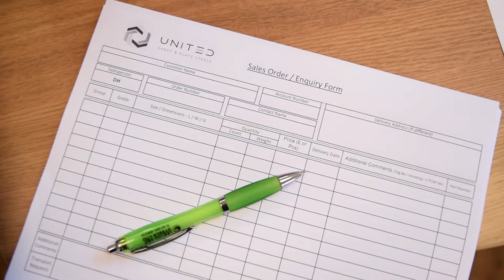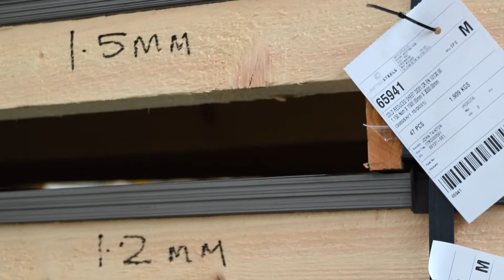United Steel Promotional Video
A short promotional video for a corporate company. A promotional video is a great way to show your business' day to day work. it helps to give the customers an insight on how you operate within your business.